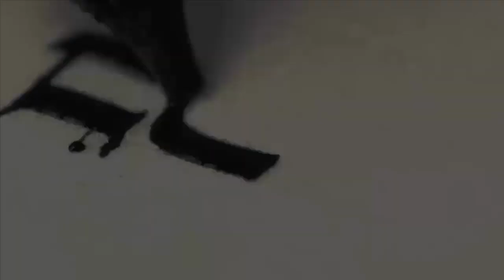ENTREVISTA | Rev. Décio Moraes